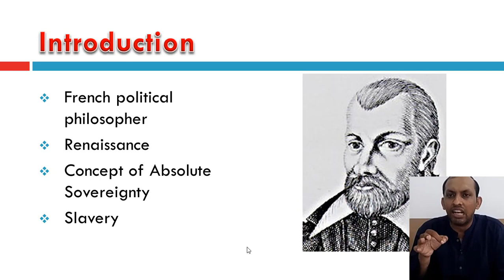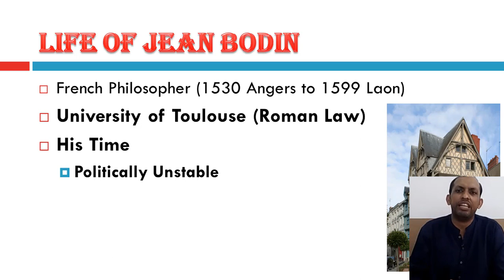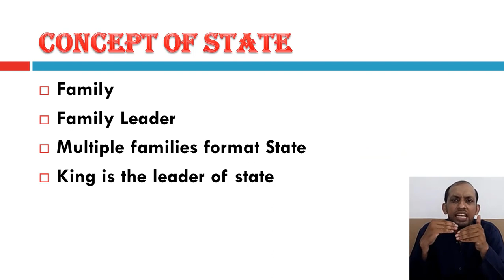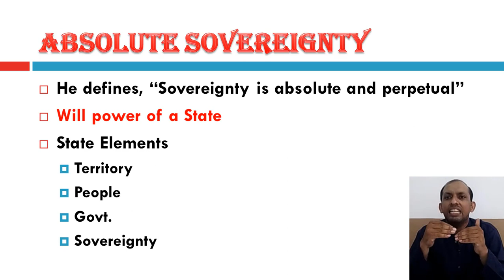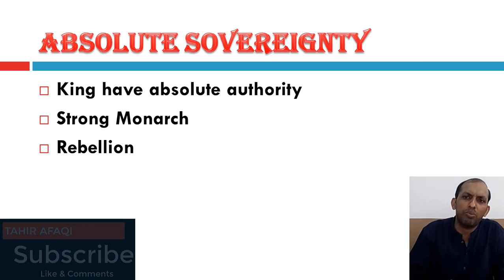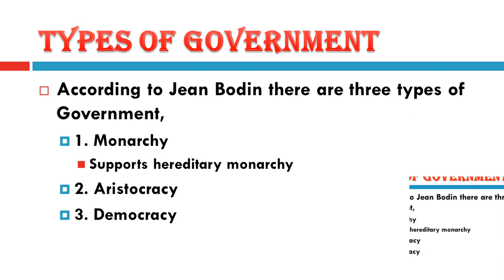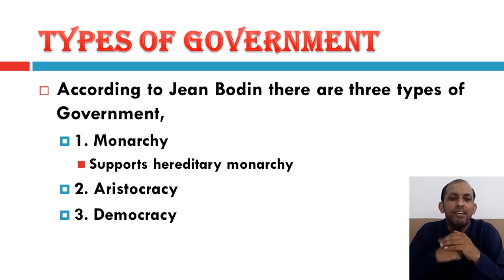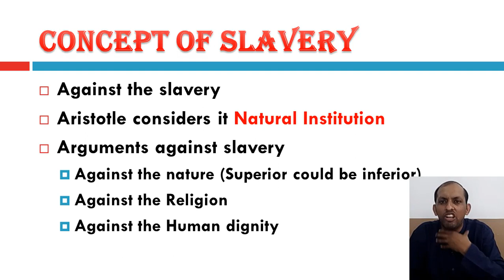Jean Bodin | Absolute Sovereignty